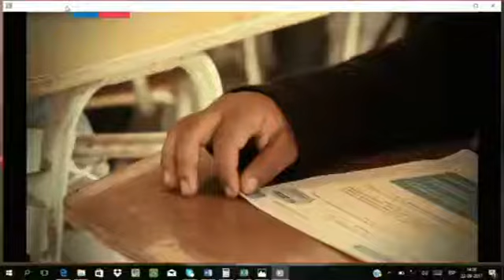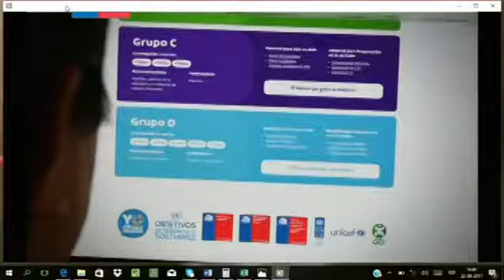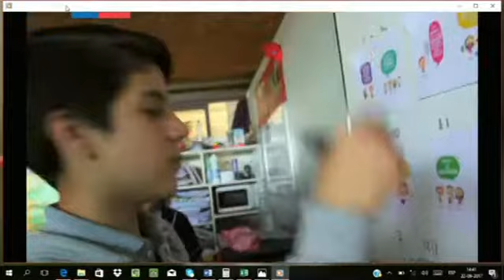Mission of Chile Children's Participation and the 2030 Agenda 22SEP17 ENGLISH